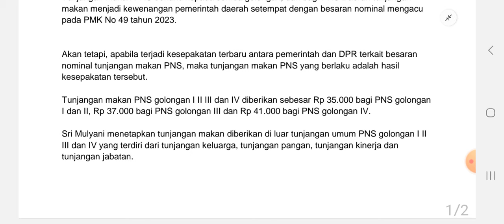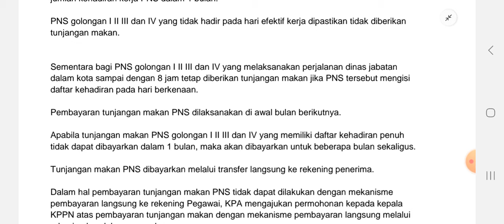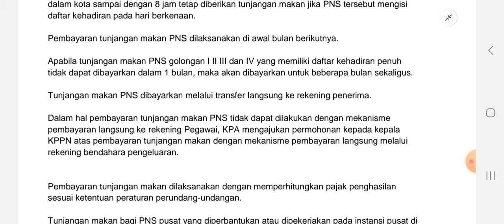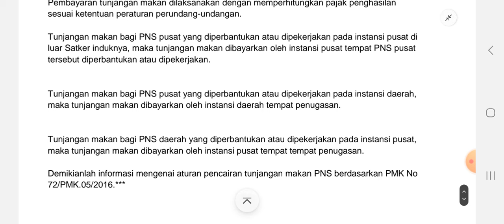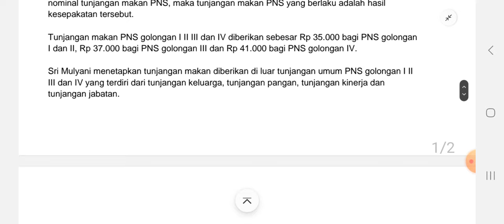Aturan Pencairan Tunjangan Makan PNS Resmi Disahkan Sri Mulyani Dalam PMK No 49 Tahun 2023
PNS golongan I II III dan IV wajib tahu aturan pencairan tunjangan makan dari Sri Mulyani. Tunjangan makan bagi PNS golongan I II III dan IV yang resmi ditetapkan Sri Mulyani dalam PMK No 49 tahun 2023 punya aturan pencairan. Tunjangan makan PNS berlaku kepada semua golongan, dan bagi PNS Daerah tunjangan makan menjadi kewenangan pemerintah daerah setempat dengan besaran nominal mengacu pada PMK No 49 tahun 2023.

Akan tetapi, apabila terjadi kesepakatan terbaru antara pemerintah dan DPR terkait besaran nominal tunjangan makan PNS, maka tunjangan makan PNS yang berlaku adalah hasil kesepakatan tersebut.Tunjangan makan PNS golongan I II III dan IV diberikan sebesar Rp 35.000 bagi PNS golongan I dan II, Rp 37.000 bagi PNS golongan III dan Rp 41.000 bagi PNS golongan IV.

Sri Mulyani menetapkan tunjangan makan diberikan di luar tunjangan umum PNS golongan I II III dan IV yang terdiri dari tunjangan keluarga, tunjangan pangan, tunjangan kinerja dan tunjangan jabatan.

Aturan terkait dengan pencairan tunjangan makan PNS golongan I II III dan IV sendiri ditetapkan dalam PMK No 72/PMK.05/2016. PNS golongan I II III dan IV yang tidak hadir pada hari efektif kerja dipastikan tidak diberikan tunjangan makan.

Sementara bagi PNS golongan I II III dan IV yang melaksanakan perjalanan dinas jabatan dalam kota sampai dengan 8 jam tetap diberikan tunjangan makan jika PNS tersebut mengisi daftar kehadiran pada hari berkenaan.

Aturan Pencairan Tunjangan Makan
Resmi Disahkan
Sri Mulyani
Dalam PMK No 49 Tahun 2023